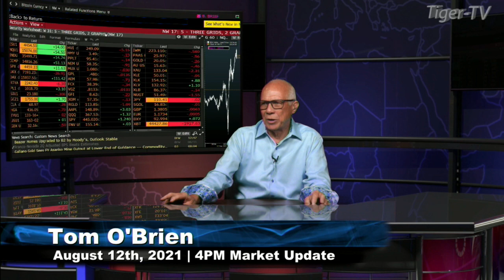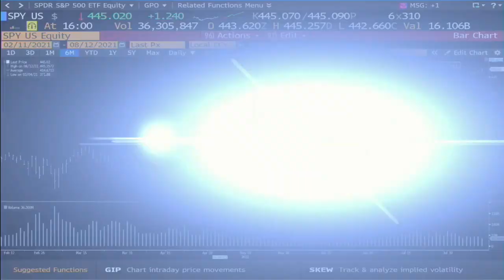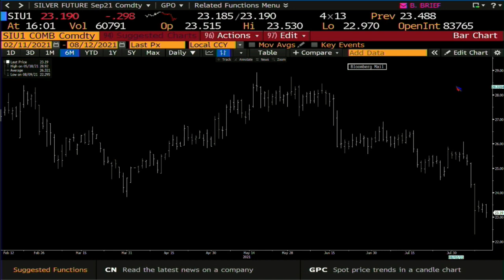August 13th, 9AM ET Market Update on TFNN - 2021